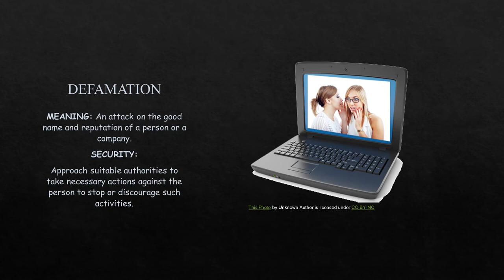Cyber Crime Security and awareness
3rd July, 2020